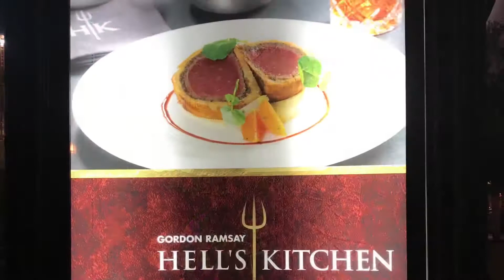Las Vegas, Nevada/Лас Вегас, Невада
Сверкающий Лас Вегас, блеск отелей «Билаждио», «Сизарс-Палас», казино, и многое другое. Las Vegas Strip